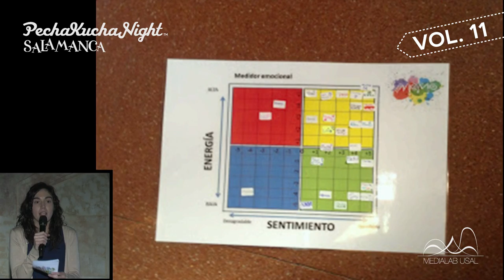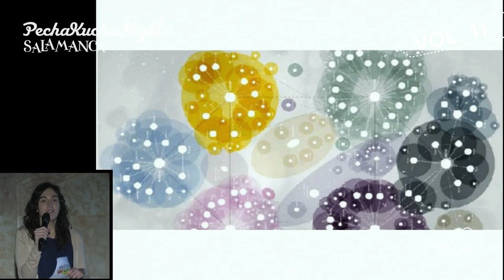PechaKucha Night Salamanca Vol. 11 // 08 _ EducaMomo. Apostando por la educación